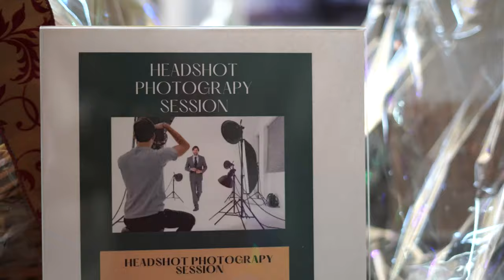A Night Out at Crafton Hills College 2023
The Crafton Hills College Foundation’s annual fundraiser on April 6, 2023 brought in more than $186,000 toward scholarships, grants, and assistance to programs and  students at CHC.

Hundreds attended the event themed, “A Night Out,” and allowed for guests to learn more about the nonprofit and its impact thanks to student speakers Dakota Erwin and Anthony Estrada and Crafton leaders.

Since its inception, the CHC Foundation has created pathways for students of all backgrounds through financial support. This event is the nonprofit’s biggest fundraiser of the year. To learn more about the Foundation’s work, go to craftonhills.edu/foundation.